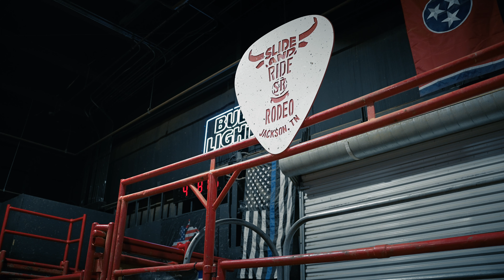Benjamin Beiler - Walkin' the Line (Official Music Video)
Get ready for a high-energy ride! The official music video for “Walkin’ the Line” captures the raw spirit of grit and determination. Follow PBR bull rider as he arrives at the venue, gears up, and holds on for a thrilling ride of over 8 seconds. This electrifying visual experience embodies the rebellious spirit of Benjamin Beiler’s music—raw, real, and full of heart. 🤘🔥

With powerful guitar riffs and a southern rock edge, “Walkin’ the Line” is a tribute to pushing limits and embracing the wild side of life. Whether you’re a country fan or a rock rebel, this one’s for you.

I’m an old school soul with a modern day troubadour sound
Rising from a troubled past you can bet I’m hanging around
Got an angel on my left, a devil on my right
Ain’t gonna apologize… while I’m

Walking the line
Two steps at a time
Walking the line
Two steps, Two steps at a time

Your smile hit me in my veins harder than the liquor she poured
It’s got my heart racing faster than a wild bucking bronco horse
Girl I can take you for an eight second ride
Baby, Six times tonight… while we’re

In this game of life we’re all bound to stumble and fall
But with you on my side I’ll conquer it all… while we’re

Walking the line
Walking the line

Writers: Kevan Kirk, Benjamin Beiler

Video Filmed and edited by K Enagonio: